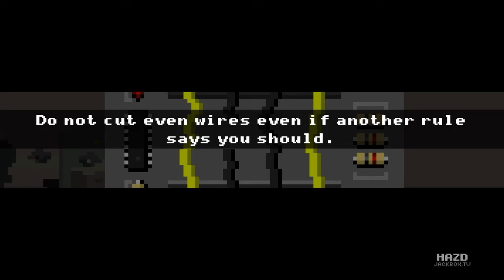Three Idiota's Can't Read The Kids Manual